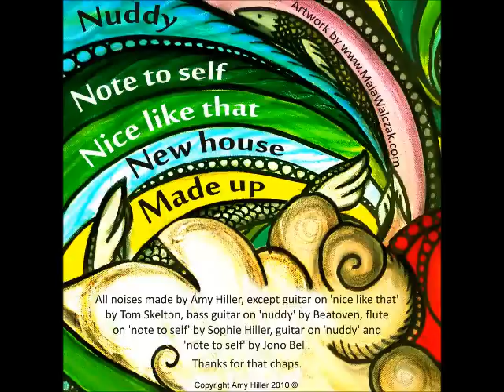Nice Like That - Amy Hiller.wmv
A Funky new artist with awesome music..